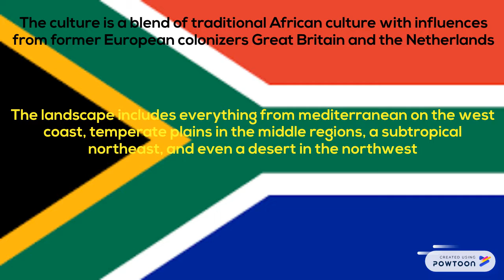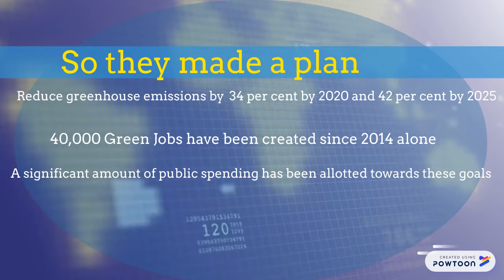Climate change in South Africa